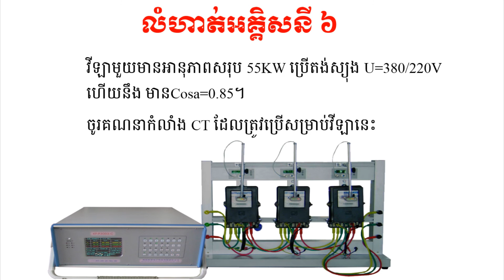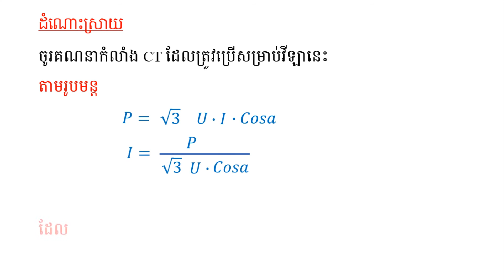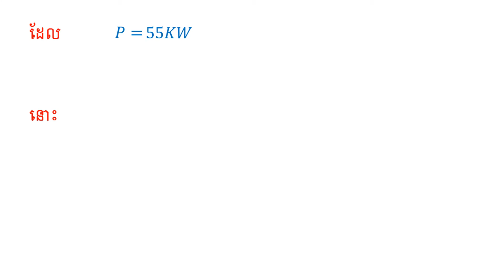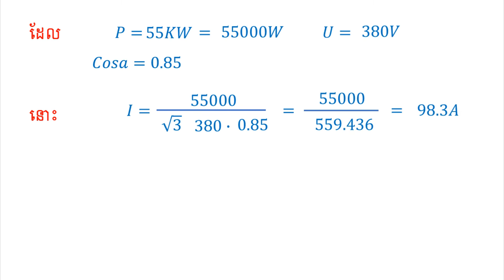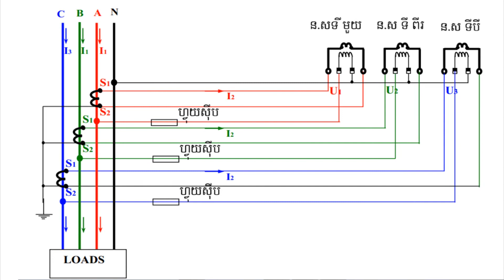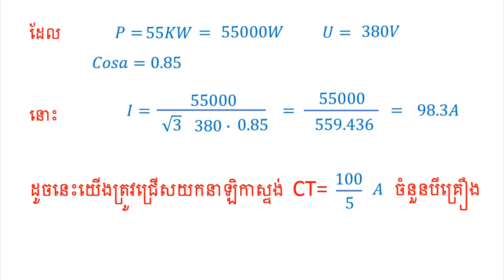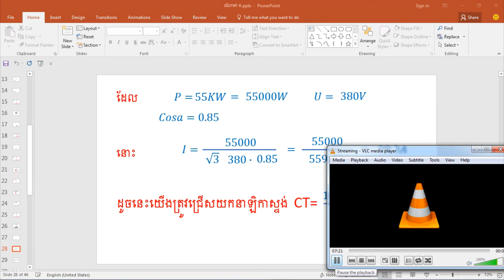How to select Kwh meter then calculate ?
Kwh Calculation, គណនា នឹងជ្រើសរើសនាឡិកាស្ទង់